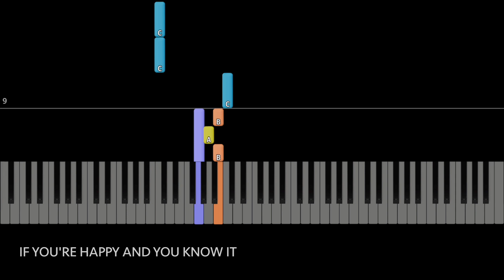If You're Happy and You Know It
Easy Piano Songbook for Beginner Pianists by Nora James

Spark a lifelong love of music with this fun and easy piano book for beginners!

• 40 exciting songs: Popular children's songs, Christmas carols, and Classical tunes.

• Watch & play along: See and hear each song played on video.

• Step-by-step basics: Master finger placement, note reading, and rhythm with simple, clear instructions.

• Right hand, left hand, then both: Build confidence and skills gradually, one hand at a time.

• Big, clear print: Easy for young eyes to read, making practice a breeze.

This book is the perfect invitation to the magical world of music. Grab your copy today and let the musical journey begin!